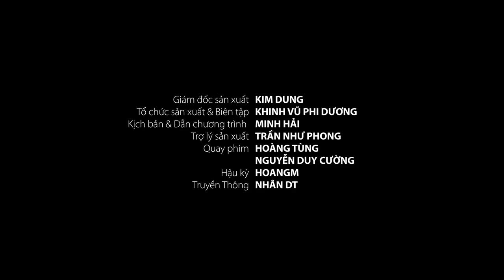Phan Văn Đức kể chuyện về HLV Park Hang Seo - GĐKT Gede & các thầy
Thăm nhà Phan Văn Đức, chúng ta đã thấy bố mẹ Văn Đức đã ủng hộ con và hy sinh vì con như thế nào. Phan Văn Đức còn kể chuyện về HLV Park Hang Seo, GĐKT Jurgen Gede, HLV Quang Trường, HLV Đức Thắng của SLNA với sự tri ân lớn lao: Nếu không có các thầy, không thể có Phan Văn Đức của ngày hôm nay.